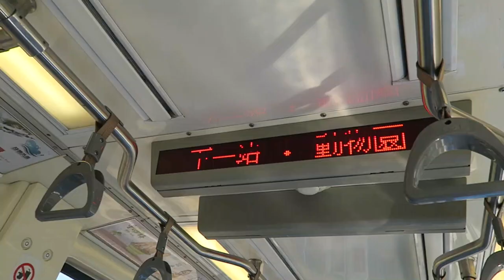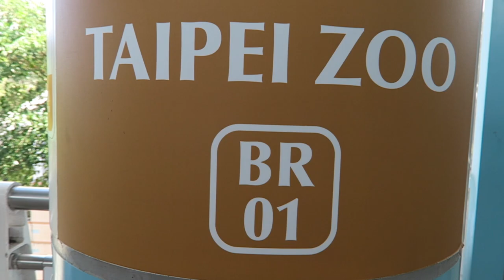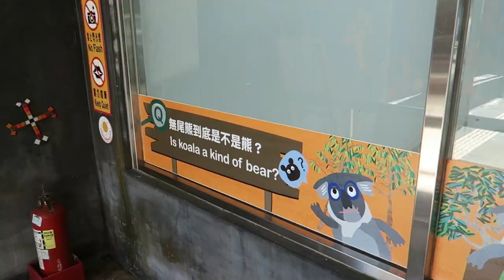WE VISIT ASIA'S BIGGEST ZOO!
Today we visit the biggest zoo in the whole of Asia! It's in Taipei and is very easy to get to and is very well looked after!

GEAR WE USE DAILY:
UK LINKS -